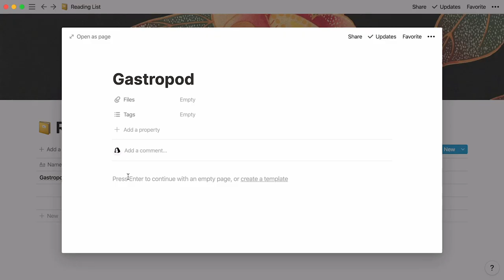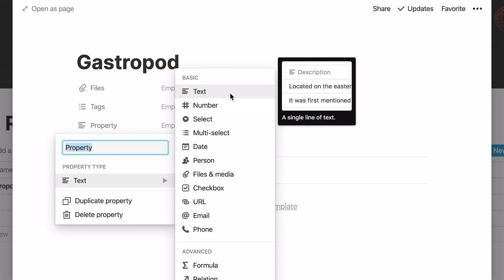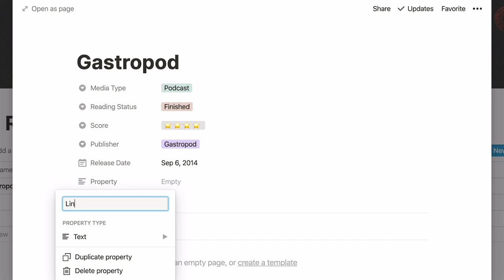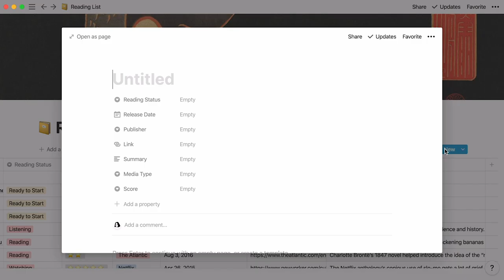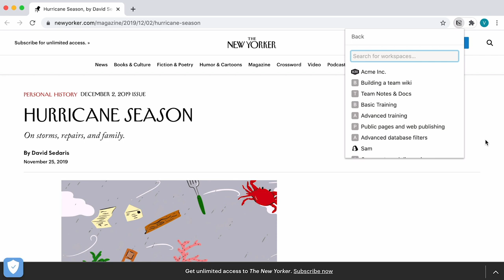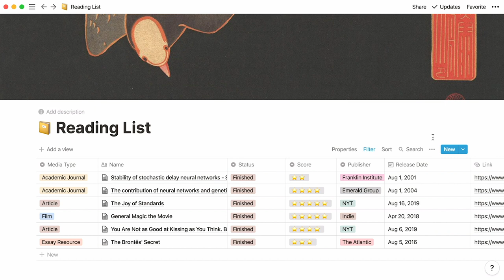Build a reading list in Notion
You stumble across interesting content every day - articles, blog posts, podcasts ... but it's hard to keep track of everything. With Notion's Web Clipper, you can stash it all in an organized database! We'll show you how to build it from scratch.